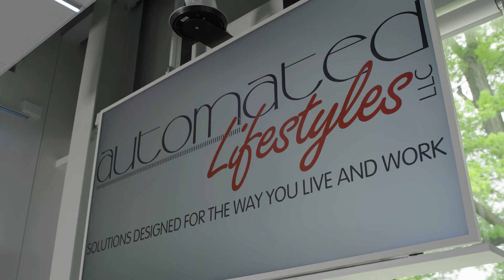Success Story from Dr. Katie Leonard, President of Johnson College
Follow along as Dr. Katie Leonard talks about her project with Automated Lifestyles and the fantastic results she received.